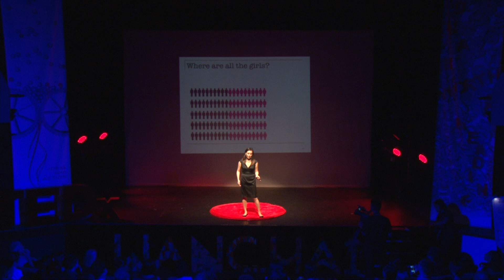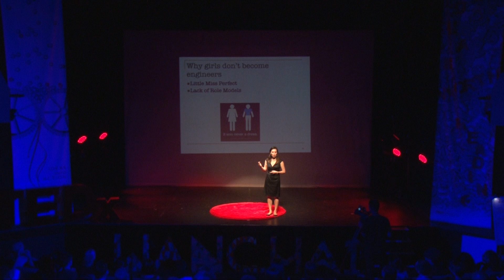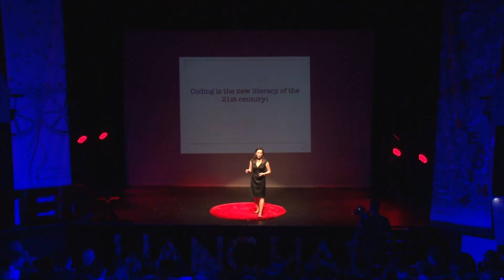Re-writing the Toy Story: Where are all the female roboticists? | Carol Reiley | TEDxWanChaiWomen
Carol Reiley became fascinated with robotics at an early age and found that working with machines taught her more about humans themselves. However, working in the field she found that a disproportionately small amount (only 12%) of engineers were female.
She began to ask not only how we could make machines more accessible to people worldwide, but how robotics and engineering could become more inclusive of women.

An advocate for robotics, Reiley is working on her Ph.D. in Computer Science at Johns Hopkins University, supported by a National Science Foundation (NSF) Graduate Research Fellowship. She has spent the last 15 years researching various applications of robotics in domains ranging from underwater, land, space, and surgical. She also founded TinkerBelle Labs, which focuses on designing affordable healthcare, do-it-yourself robotics, and interactive projects.

Reiley was the first female engineer to be featured on the cover of MAKE magazine, a children's book author (gobrain.com), and an advocate to increase women in engineering.